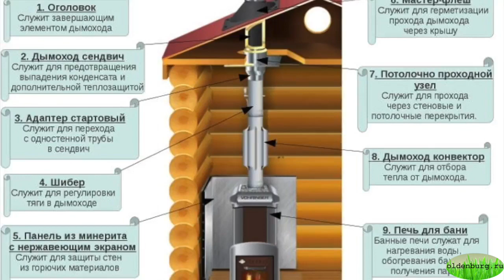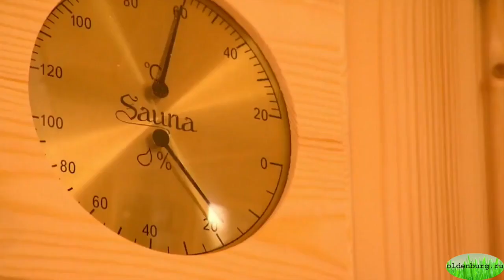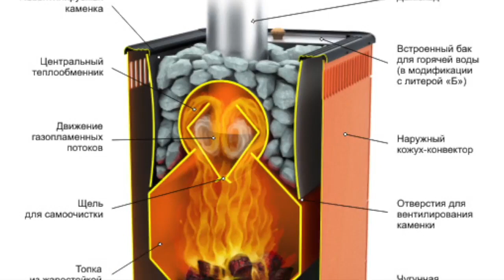САУНА ДОМАШНЯЯ 👨‍👨‍👦‍👦 САУНА В КВАРТИРЕ 🏠 САУНА В ДОМЕ ПО СВОЕМУ ПРОЕКТУ 🏡БАНЯ oldenburgru #178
САУНА ДОМАШНЯЯ 👨‍👨‍👦‍👦 баня САУНА В КВАРТИРЕ 🏠 САУНА В ДОМЕ ПО СВОЕМУ ПРОЕКТУ 🏡
YOU*TUBE #178